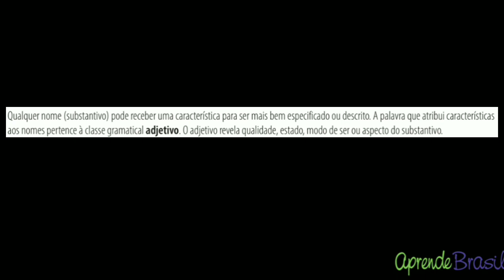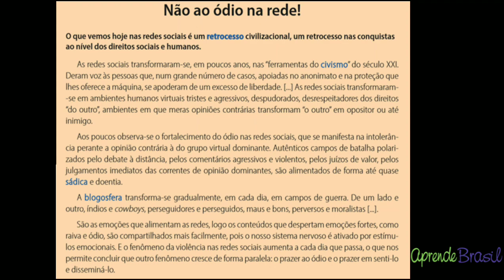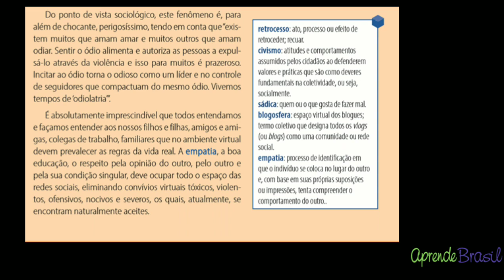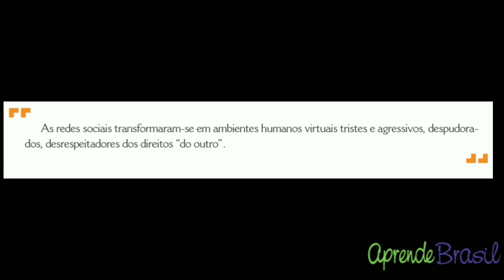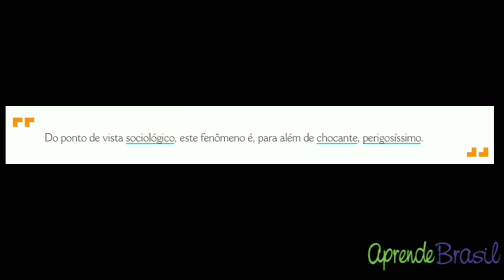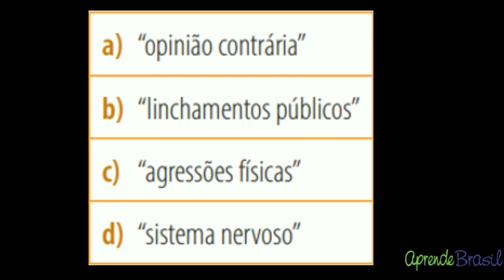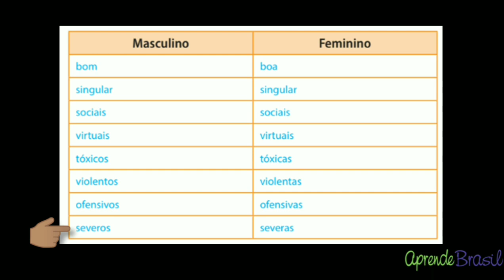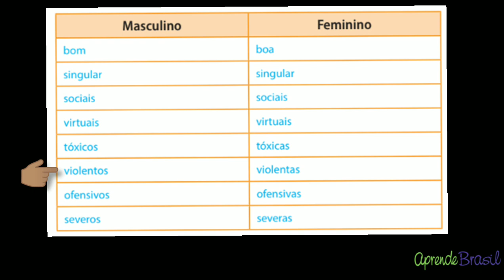8º ano - Língua Portuguesa - Vol. 1 - Adjetivo